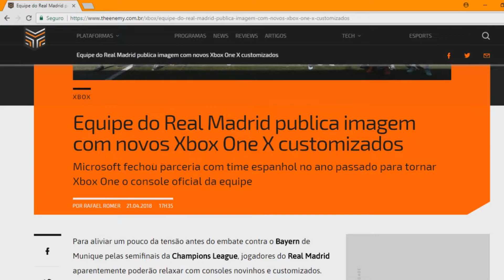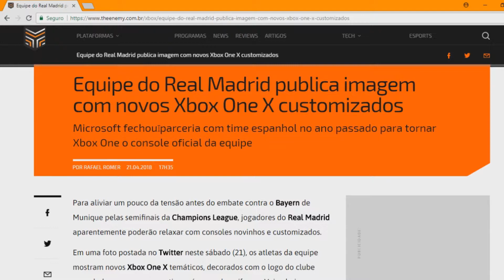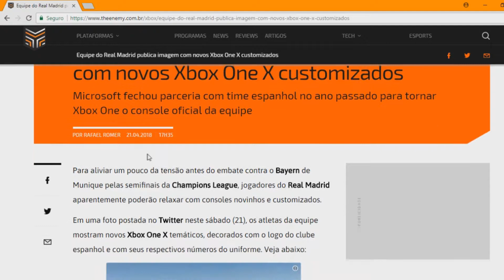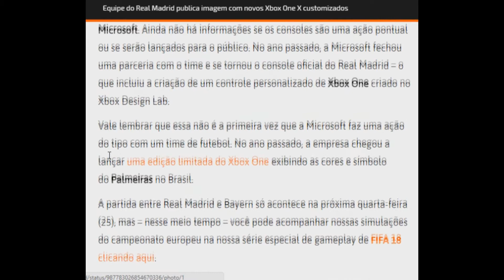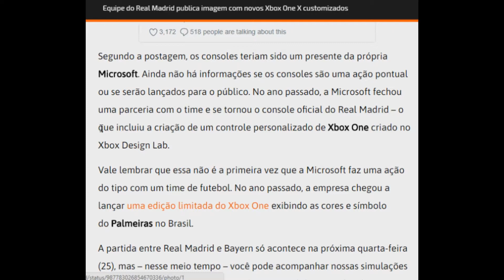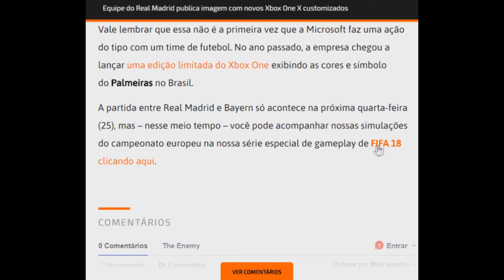Elenco do Real Madrid de console novo! O MONSTRO XBOX ONE X!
✅ ME SIGA NO XBOX E NO PS4:
Gamertag ⏩   MaitoHorizon
ID ⏩   MaitoHorizon